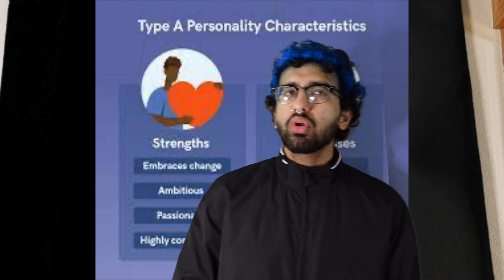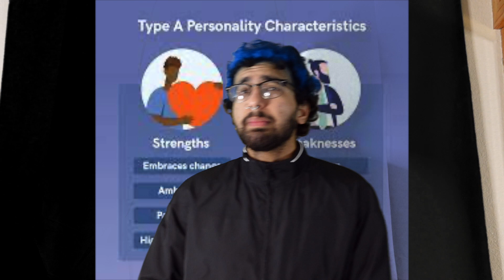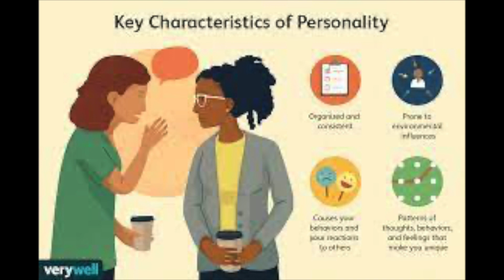Looks don't matter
In a society saturated with images of 'ideal' beauty, it can be easy to overemphasize the importance of physical appearance. However, looks are a superficial metric that fails to capture the depth and complexity of human worth. This essay will argue that looks don't matter, focusing on the importance of character, personal growth, and the subjective nature of beauty.

The Primacy of Character

At the heart of human relationships lies not appearance, but character. Traits like kindness, honesty, empathy, and resilience are the building blocks of meaningful connections. They define who we are and how we treat others. Character transcends physical appearances, fostering genuine relationships based on mutual respect and understanding. People are remembered not for their looks, but for their actions and the impact they have on others.

The Importance of Personal Growth

Personal growth, another key aspect of human life, is unrelated to physical appearance. Learning, evolving, and becoming a better version of oneself are experiences that enrich life, offering fulfillment and a sense of accomplishment. Skills, talents, and knowledge are qualities that can be developed and nurtured, leading to personal and professional success. These are the aspects that endure, unlike physical appearance, which inevitably changes over time.

The Subjective Nature of Beauty

The phrase 'beauty is in the eye of the beholder' encapsulates the subjectivity of physical attractiveness. What one person finds appealing may not resonate with another. Cultures around the world have different beauty standards, many of which have evolved over time, showing that beauty is a social construct rather than a universal truth. Therefore, placing significant importance on looks, a subjective and changeable trait, is misguided.

The Detrimental Effects of Overemphasis on Looks

An overemphasis on physical appearance can lead to harmful effects, including low self-esteem, anxiety, and body dysmorphic disorder. These problems highlight the necessity of moving away from a looks-focused society towards one that values individuals for their intrinsic qualities.

Promoting a More Holistic Perspective

To counteract the overemphasis on looks, it's essential to promote a more holistic perspective that values individuals for their unique traits and contributions. This shift involves challenging societal beauty norms, promoting body positivity, and advocating for media representation that reflects the diversity of human bodies and appearances.

Conclusion

In conclusion, physical appearance is a superficial factor that pales in comparison to the importance of character, personal growth, and the unique qualities that each individual brings. While society might emphasize looks, it is vital to remember that our worth is not determined by our physical appearance. By embracing this mindset, we can build a society that values and respects all individuals, regardless of how they look.